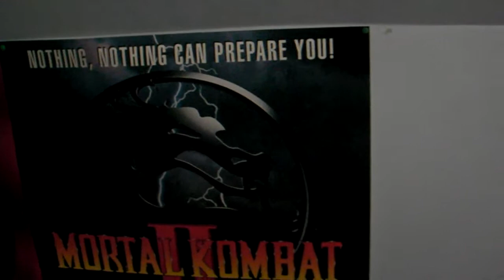SANY1467BadGuy Dragon David'sRoom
Boy sees a scary poster on another boys ceiling.